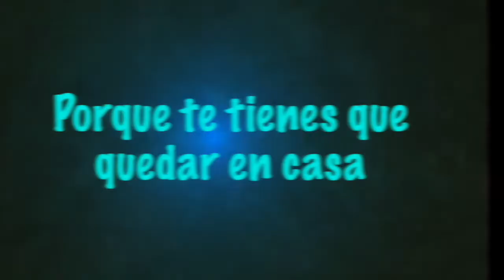¿Cómo hacer alfajores?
Pongámonos manos a la obra para aprender los secretos de elaboración de los alfajores artesanales más ricos, para lucirte con estos tradicionales bocados.

Está orientado principalmente para niños y niñas entre 7 a 12 años. Siempre acompañados de un adulto que supervise.

Ingredientes para 35 alfajores:
2 tazas de harina cernida (sin polvos de hornear)
3 yemas
5 cucharadas de leche líquida
1 cucharadita de vinagre (puede ser de manzana o blanco)
1 cucharada de mantequilla derretida
Manjar para pegarlos